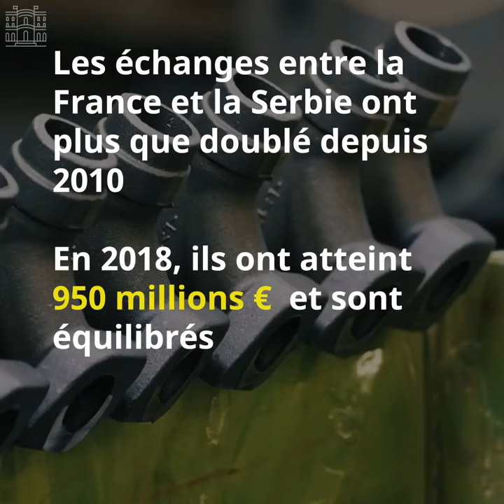France-Serbie : les chiffres clés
A l'occasion de la visite en Serbie de la ministre chargée des Affaires européennes, Nathalie Loiseau, découvrez les enjeux de nos relations avec le pays à travers une série de chiffres clés.

Instragram : @francediplo